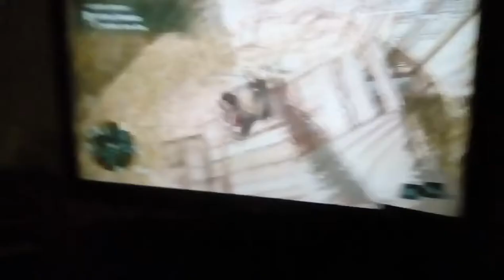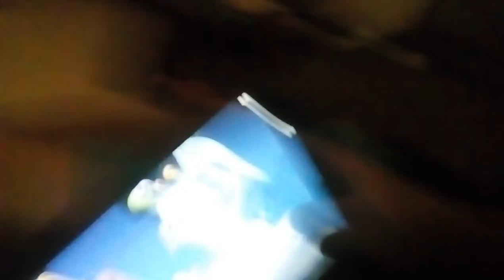Hugo Faguy joue a Assassin's Creed